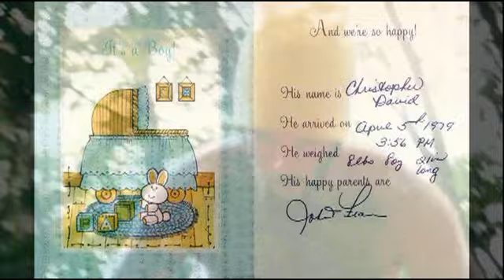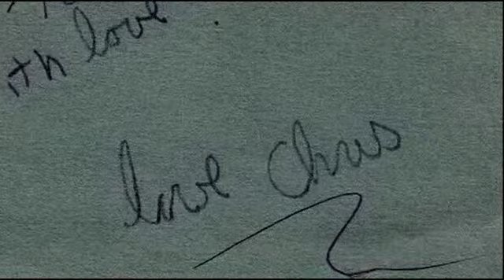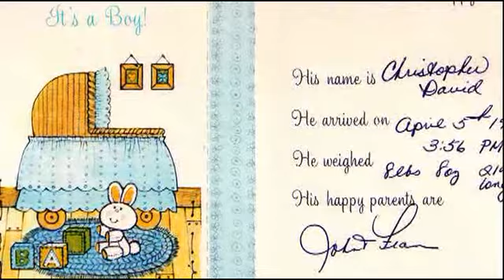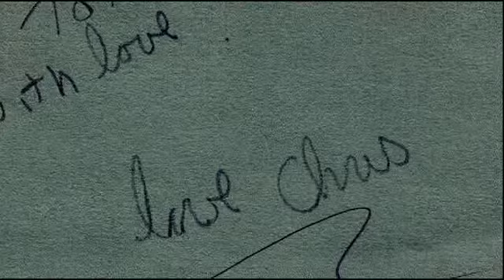Life Tribute of Christopher David Bemelmans, April 5, 1979 - August 2, 2020.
Christopher David Bemelmans, age 41 years, of Bethlehem, PA, died on Sunday, August 2, 2020.

Born at Hunterdon Medical Center, Raritan Township, NJ, April 5, 1979, son of Jean-Pierre and Frances Gustafson Bemelmans, Chris was a 1999 graduate of Freedom High School, Bethlehem, PA.

An electrician by trade and a member of the IBEW Local 102, Chris was a hard worker who made friends wherever he went. He was proud to work alongside his father, also a member of the union, and the two enjoyed traveling all over working on many projects in Pennsylvania and New Jersey.

Growing up, he was involved in Boy Scouts and Cub Scouts, and was active with the Bethlehem Athletic Association where he played baseball.

He also enjoyed traveling the world, with one of his favorite trips being to South Africa to see the elephants.

His main passion in life though, was BMX riding and taking care of his beloved dog, Tonto. He loved to go and participate in hill climbs and anything bike related, and though his Mom worried, he loved to ride his dirt bike and Harley. Riding gave Chris a sense of freedom as he communed with nature. Being a ‘Doggie-Dad’ was his other passion in life, adopting Tonto twelve years ago from a shelter. They lived for one another, and Chris often said he never knew who saved who!

Surviving, in addition to his parents and Tonto, are his brother and sister-in-law, Michael and Kelly Bemelmans; and many dear friends made as he traveled life’s winding path.

A public gathering will take place on Saturday August 15, 2020 from 2:00-4:00 p.m. in the Chapel of Wright & Ford Family Funeral Home and Cremation Services, 38 State Highway 31, Flemington, NJ 08822. This will be followed by a Life Celebration service beginning at 4:00 p.m., and to which all are welcomed.

Please note: masks are required to be worn at all times on the funeral home premises and all persons must maintain social distancing requirements. Kindly follow the instructions of the Wright & Ford Care Team Family Ambassadors upon arrival.

Burial in the family plot at Prospect Hill Cemetery, Capner Street, Flemington, NJ, will be private.

to light a memorial candle, leave messages of condolence, share words of comfort and recollection, and post photographs of his life.

In lieu of flowers, memorial contributions in Chris’s honor may be made to The Center For Animal Health & Welfare, 1165 Island Park Road, Easton, PA 18042 (online by clicking HERE) or to the American Foundation for Suicide Prevention, 199 Water Street, 11th Floor, New York, NY 10038 (online by clicking HERE).